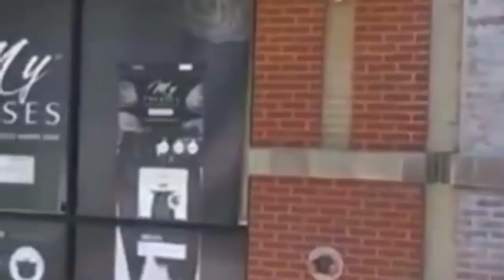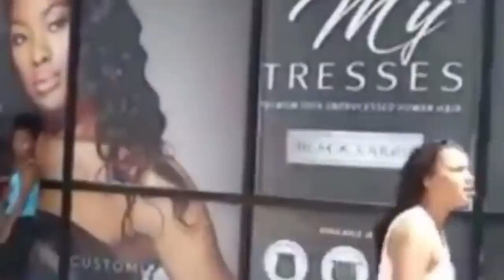Kendra D: A Shameful Display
A Shameful Display